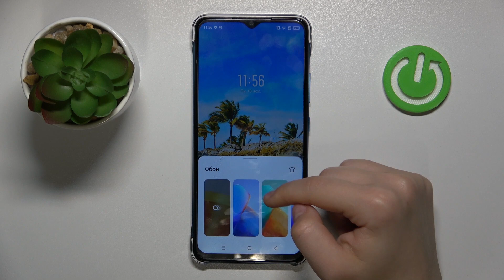Infinix Smart 7 | Как поменять обои на Infinix Smart 7 - Новая заставка экрана на Infinix Smart 7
Личное оформление на максимуме: Как поменять обои на Infinix Smart 7. В этом видео мы покажем вам, как легко обновить внешний вид вашего Infinix Smart 7 с помощью новых заставок. Узнайте, как изменить обои на своем Infinix Smart 7 и придать ему индивидуальный стиль!

Как поменять обои на Infinix Smart 7? Как настроить заставку экрана на Infinix Smart 7? Как изменить заставку Infinix Smart 7?